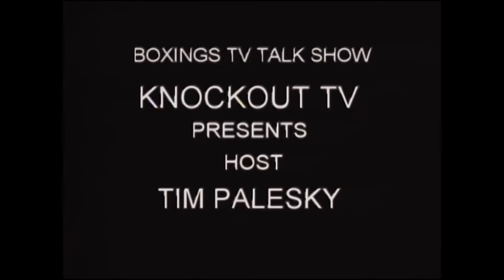KnockOut TV - Henry Hascup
Henry Hascup, President, New Jersey Boxing all of Fame